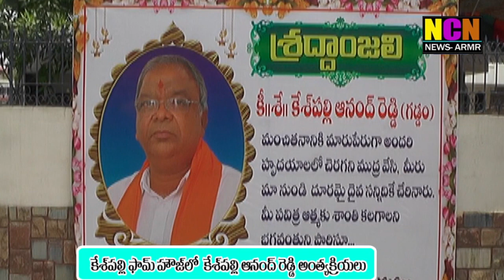కేశ్ పల్లి ఫామ్ హౌస్ లో కేశ్ పల్లి ఆనంద్ రెడ్డి అంతక్రియలు